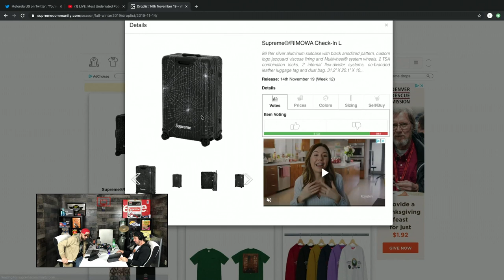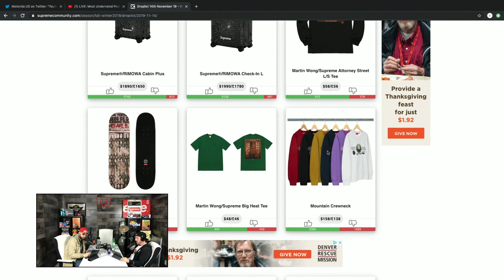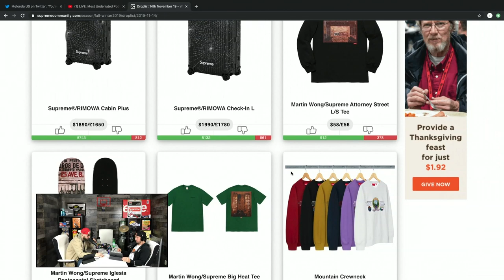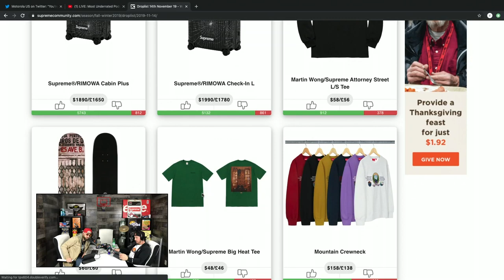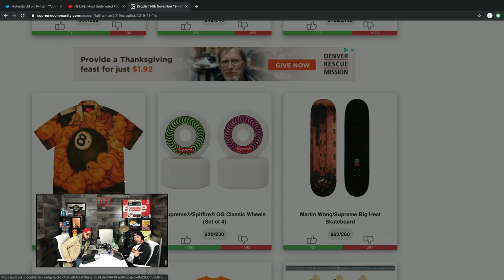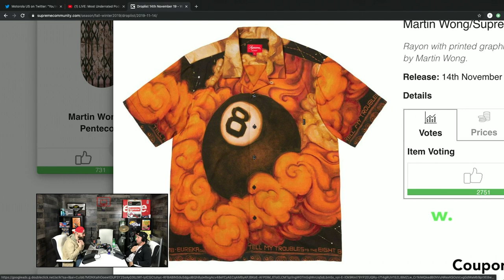Most Underrated Podcast #111 - Disney+ & Streaming Wars + NFL Kaepernick "Workout" + CMA's & More!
Jalal apologizes about the echo in advance... It only lasts for the first 2:45 of the video.

WELCOME TO THE MOST UNDERRATED PODCAST!
We talk ⬇️
👉 Sneakers
👉 Sports
👉 Hype
👉 Pop Culture
👉 80's & 90's Nostalgia

Timestamps for the each topic in the episode are available below! Watch & listen to individual segments on demand by just clicking the timestamp!! 🙌🏽

In episode 111 we discuss:

00:00 - Show Open & Banter
9:36 - CMA’s
28:10 - Disney Plus
42:58 - Austin Rivers
48:52 - Kaepernick
1:04:20 - On This Day in History
1:18:04 - Start/Sit
1:37:09 - Heaters 🔥
1:55:53 - Sneakers & Fashion
2:02:03 - YouTube Comments
2:17:00 - Underrated News

What is going down!?? Thanks for checking out the cast and PLEASE consider joining our community!!

CBD Vape Pens & Cartridges
Oils
Lotions
Edibles
Bath Bombs & More!!

There truly is something for everyone & these products also make the perfect gift!!

ASCENT EYES - Hit up my guy Thomas from Ascent Eyes in Parker for all your custom eyewear needs!!

@AscentEyes on Instagram